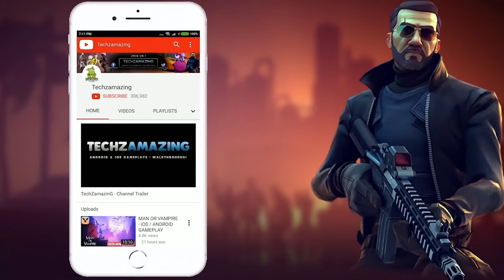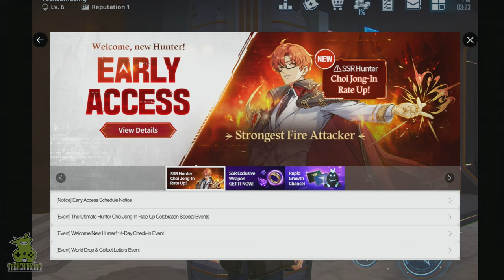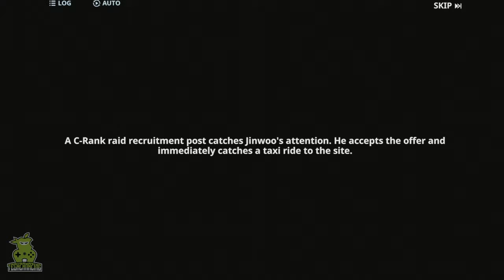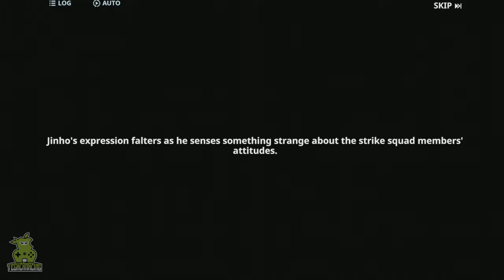Solo Leveling:Arise Gameplay Walkthrough Part 2 (Android, iOS)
Solo Leveling:Arise is now available on both Android and iOS. You can download from  Google Playstore and iOS Apple Appstore.

Game Mode: Online
Size     : 5 GB
Device   : iPad Pro M2

Webtoon with 14.3 billion views will make its first appearance as an action RPG!